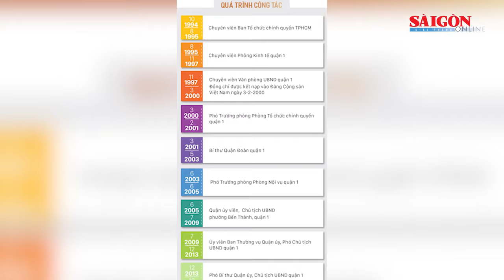Đồng chí Phạm Thành Kiên giữ chức Phó Chủ tịch HĐND TPHCM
Đồng chí Phạm Thành Kiên, Bí thư Quận ủy quận 3 được giới thiệu bầu giữ chức Phó Chủ tịch HĐND TPHCM.